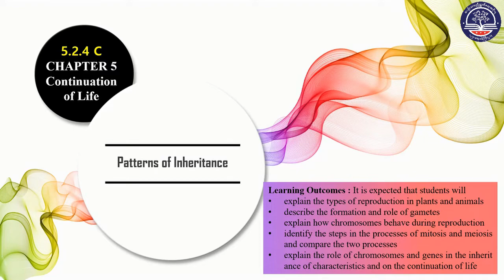Grade 10 Biology Chapter 5 Part 18